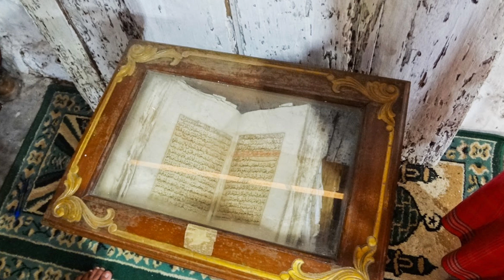MASJID TERTUA DI MALUKU | MASJID WAPAUWE DI NEGERI KAITETU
Masjid Tua Wapauwe adalah masjid yang sangat bersejarah dan merupakan masjid tertua di Maluku. Umurnya mencapai tujuh abad. Masjid ini dibangun pada tahun 1414 Masehi. Masjid yang saat ini masih berdiri dengan kokohnya, menjadi bukti sejarah Islam di Maluku pada masa lampau.

Sejarah Maluku